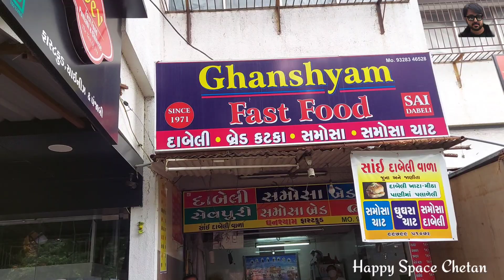Samosa Dabeli | Sai Dabeli | Unique Dabeli | Rajkot Famous Food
Hello all, I had an amazing experience tasting a unique delicacy that is Samosa Dabeli. Ghanshyam fast food is serving since 1971. Samosa Dabeli was mouthwatering the combination of all the chutneys and Sev was different and tasty.. Sai Dabeli is one of the oldest food Start in Rajkot. Samosa Dabeli recipe was introduced by Ghanshyam who is the owner of the food joint and it is famous all over India. I would definitely recommend it to all the foodies!

Address :- Ghanshyam Fast Food Sai Dabeli Wala, Niramala Road, Opp icici bank, Rajkot.